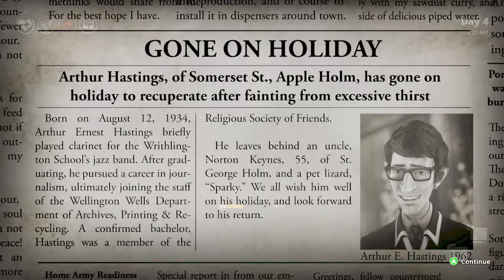We Happy Few MAIDENHOLM UPDATE: Let's Play Part 02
Welcome back to our lets play of the We Happy Few MAIDENHOLM Update! Get some snack chicken today!

We Happy Few is the tale of a plucky bunch of moderately terrible people trying to escape from a lifetime of cheerful denial in the dystopia of Wellington Wells. Set in a drug-fuelled, retrofuturistic city in an alternative 1960s England, you’ll have to blend in with its other inhabitants, who don’t take kindly to people who don’t abide by their not-so-normal rules.

"Right out of an Orwellian nightmare" - IGN

1960s Dystopian England
Set in a retrofuturistic 1960s, you will find a city ravaged by war and rebuilt by delusionally happy people. Everything appears to be happy in Wellington Wells, including the roads, the people, and its omnipresent television personality, Uncle Jack! However, it’s a beautiful world on the brink of collapse. You will discover the history of this world, and how it came to be just so beguilingly happy.

We Happy Few is about surviving in and escaping from a procedurally generated world, where you must learn to hide in plain sight. If you act out of turn, or you’re not on Joy (the local happy pills), the locals will become suspicious and will rapidly turn your frown upside down! Forcefully. You will need to practice conformity, stealth and combat if you want to survive long enough to escape.

We Happy Few’s characters are not typical video game heroes. They are flawed and not particularly heroic, warped by the trauma their world has been through. Each character has their own storyline that reacts to the events of the world around them, and their place within it. Our stories are definitely not appropriate for children, but are laced with dark humour, hope, and even a spot of redemption.